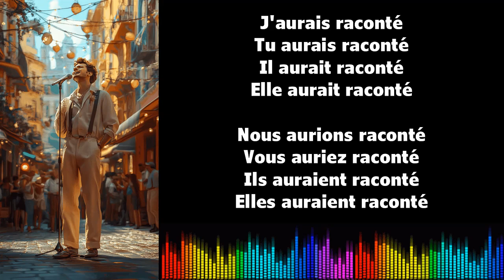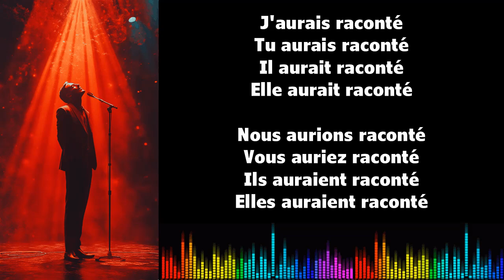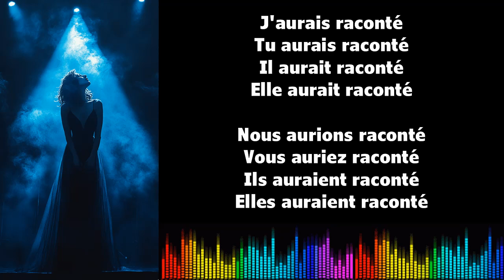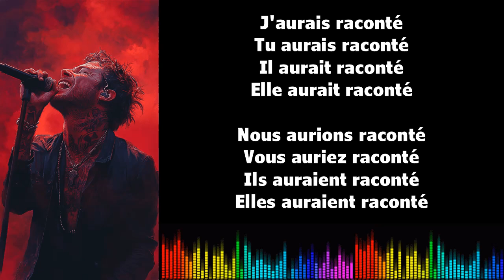♫ 通过音乐学习法语 ♫ I RACONTER I Conditionnel Passé